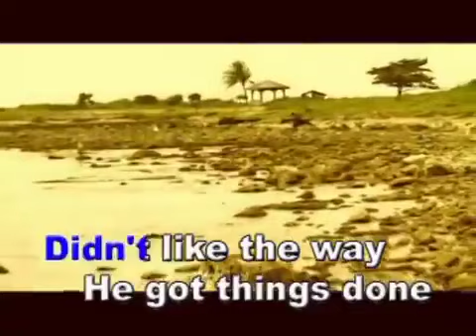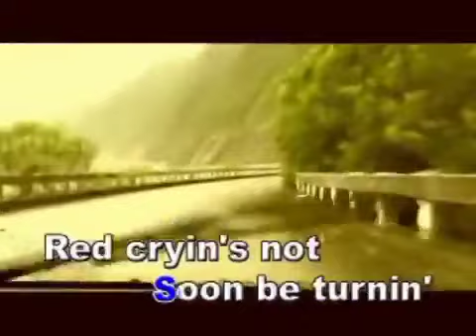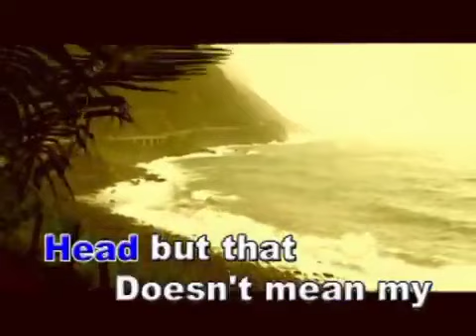04. Raindrops Keep Falling On My Head - B.J Thomas | Star Records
VCD Title: Standard Hits for Men, Volume 1
DVD Lifted Title: Sing All You Can 150 Songs, Volume 2
Release Date: 2005 (as VCD Released); 2009 (as DVD Released)
Record Label: Star Records (ABS-CBN Film Production, Inc., now Star Music)